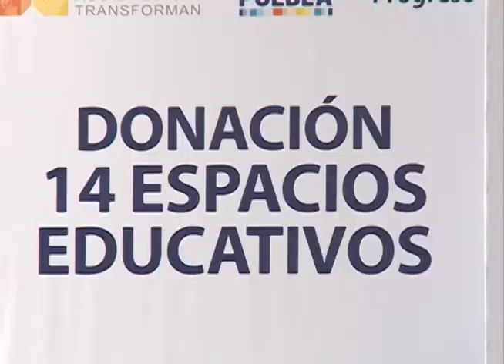Arranca programa de mantenimiento para 707 escuelas de la capital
Junto con el alcalde Tony Gali comenzó el programa que tendrá una inversión de 94.6 millones de pesos, beneficiará a más de 247 mil estudiantes e involucrará a colonos mediante empleo temporal